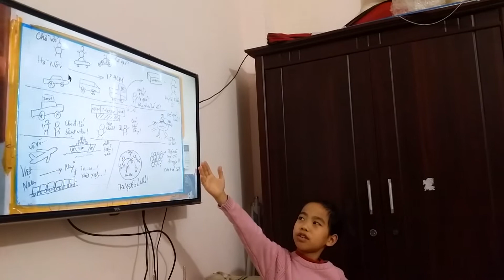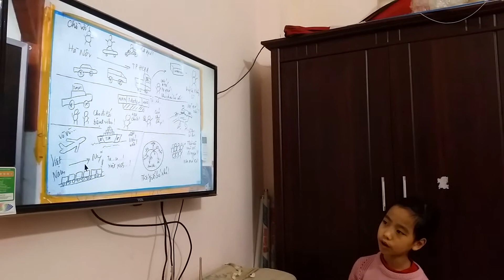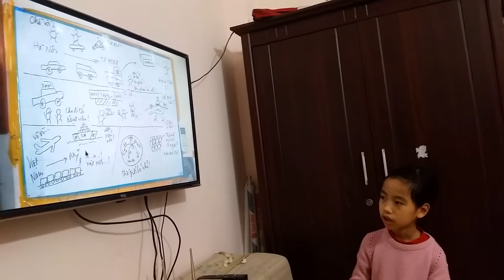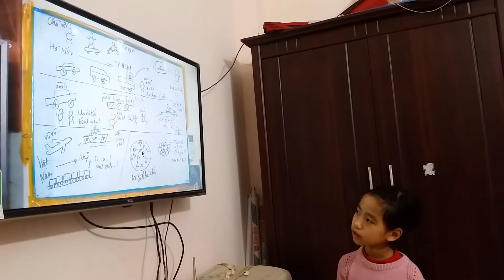Luyện nói lớp hạt giống(5)